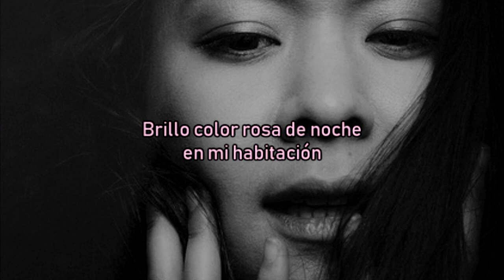Mitski - Pink in the Night (Subtitulada)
Ahh, he esperado tanto para subir este video. En mi opinión es lejos una de las mejores canciones de Mitski. En ella se puede sentir todo ese sentimiento, toda esa pasión que derrocha su voz, además del orden que tiene y el crescendo de la segunda parte, donde sabe que la otra persona está siendo negligente, pero ella encuentra el placer suficiente al poder ver su espalda. La canción se llama así ya que es una representación visual de una persona que brilla color rosa debido a la infatuación que siente por alguien más. La infatuación es un estado emocional caracterizado por el dejarse llevar por una pasión irracional, especialmente por un amor adictivo. Esta ocurre normalmente al inicio de una relación amorosa. La misma está caracterizada por: urgencia, intensidad, deseo sexual y/o ansiedad. Pero una infatuación post corazón roto. Mitski dice: "el sentimiento de un corazón roto no tiene que ser necesariamente algo malo, es solo entender que tu corazón se rompe por este sentir. Hay algo muy alegre y maravilloso sobre desmoronarse. Hay algo muy agradable en eso."